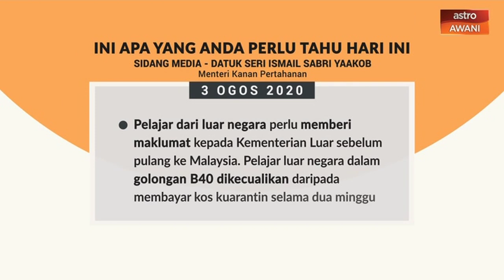5 perkara penting kenyataan media harian PKPP - 03 Ogos 2020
Ini lima perkara penting yang dinyatakan Menteri Kanan (Kluster Keselamatan), Datuk Seri Ismail Sabri Yaakob menerusi kenyataan media berkaitan pelaksanaan Perintah Kawalan Pergerakan Pemulihan (PKPP) hari ini, 03 Ogos 2020.